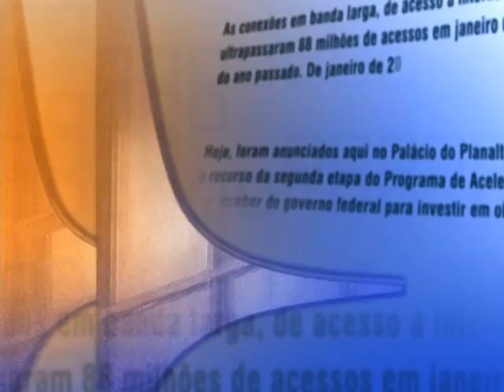Direto do Planalto - 29 de agosto